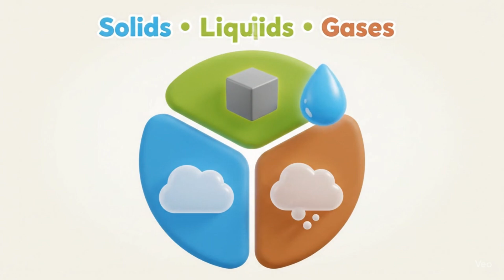Amazing Science Adventures 2 | Electricity | Seasons | Matter | Day & Night | Fun Science for Kids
Join ThinkoKids on an exciting journey through science! 🌟

In this video, kids will explore:

Electricity – see fun lightning and sparks in 3D! ⚡

Seasons – learn about spring, summer, autumn, and winter in a colorful way! 🌸☀️🍂❄️

States of Matter – understand solids, liquids, and gases with playful 3D shapes! 💧🧊

Day & Night – discover why we have day and night with the sun and moon! 🌞🌙

Perfect for curious young minds! Watch, learn, and have fun with ThinkoKids – learning is fun!